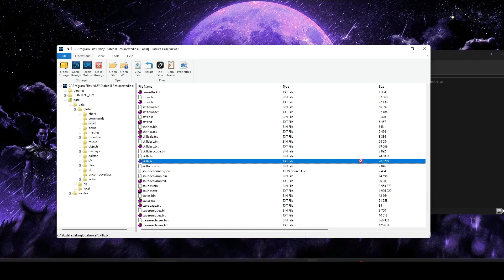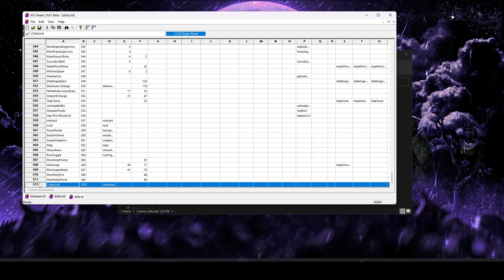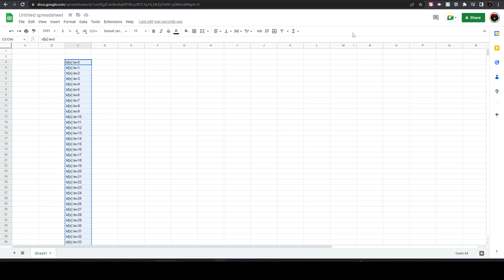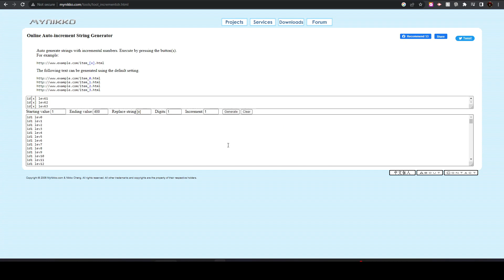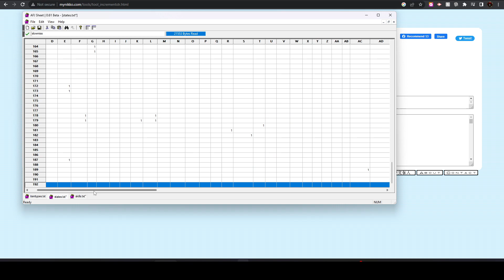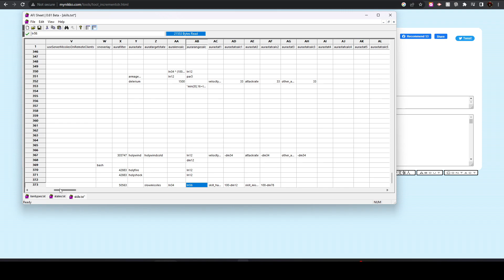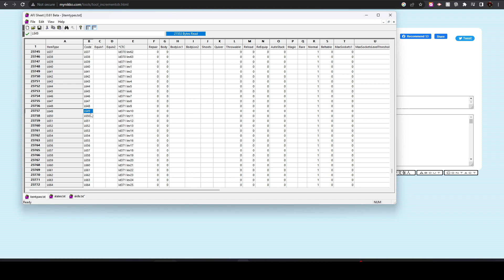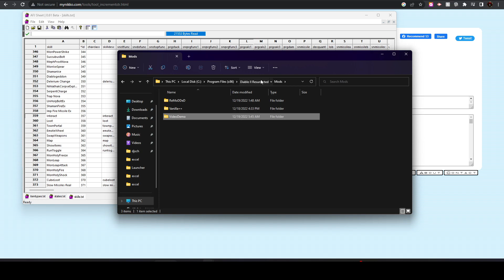The Catacombs - Episode 17 (Creating a Passive CtC Skill)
Welcome to Episode 17 of our series, The Catacombs. Where I take you on deep dives for specific edits in D2R. Today's episode focuses on creating a passive skill that has a chance to cast an active skill. This works the same as the Chance to Cast mechanic found on items, but using a clever workaround to allow it to work on skills also.

Timestamps:
00:00 - Introduction
00:43 - Extracting needed files
01:13 - Explaining how the exploit functions
03:58 - How it works with itemtypes
08:11 - Creating our passive skill
10:10 - Creating a dummy state
10:50 - Assigning our CtC skill to our passive skill
13:40 - Seeing our changes in-game